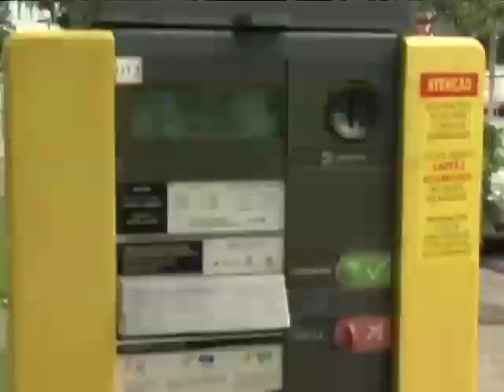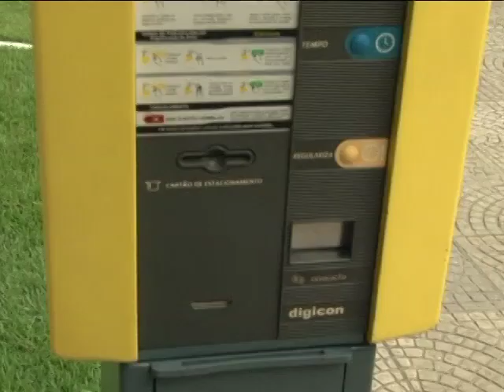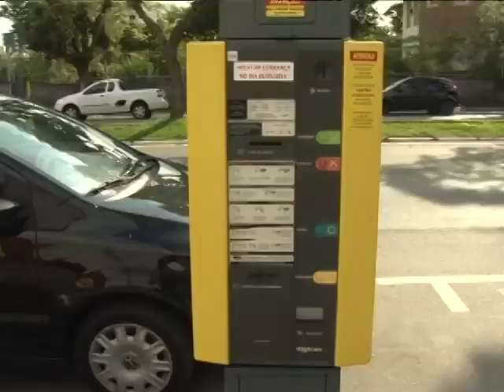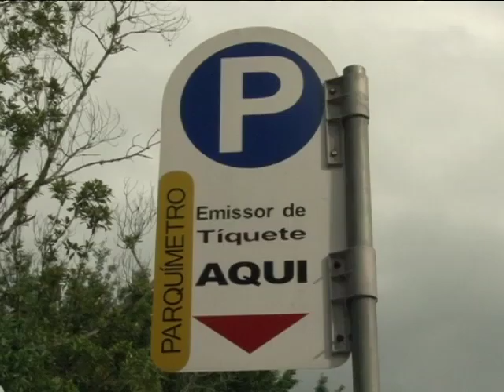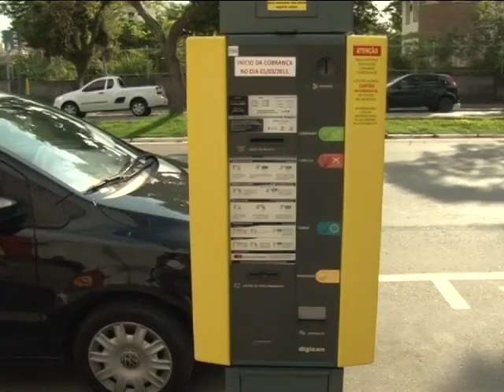TVMCA MCA NOTICIAS 12/03/13 PART4/5